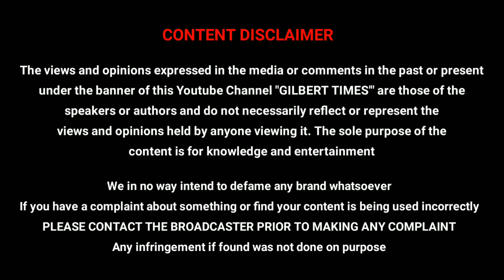Avengers End Game "Mission" Spot Explained in Tamil